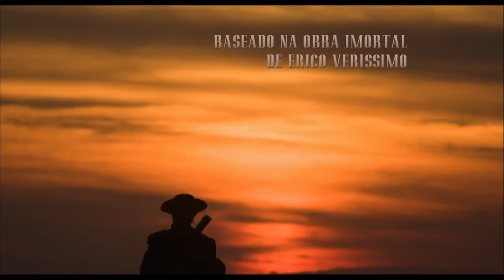O tempo e o vento Trailer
Premios PLATINO

Tipo de producción: Ficción
Género: Drama
Duración: 127 m.
País de producción: Brasil
Dirección: Jayme Monjardim
Guión: Tabajara Ruas, Leticia Wierzchowski
Intérpretes: Marjorie Estiano, Thiago Lacerda, Fernanda Montenegro, Paulo Goulart, José de Abreu, Suzana Pires

Productoras:
GLOBO FILMES
NEXUS CINEMA E VIDEO
PANDA FILMES

Idiomas: Portugués

Sinopsis

Conta a história da família Terra Cambará e de sua principal opositora, a família Amaral, durante 150 anos, começando nas Missões até o final do século XIX. Sob o ponto de vista da luta entre essas duas famílias, são retratadas a formação do Rio Grande do Sul, a povoação do território brasileiro e a demarcação de suasfronteiras, forjada a ferro e espada pelas lutas entre as coroas portuguesa e espanhola.